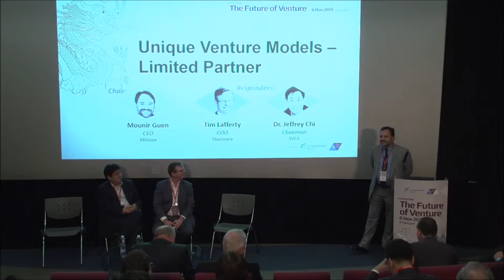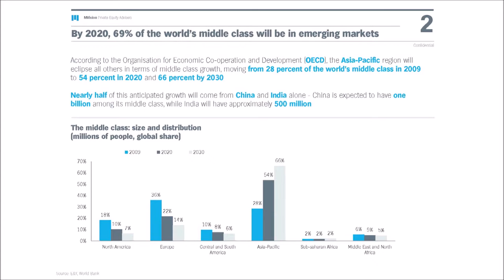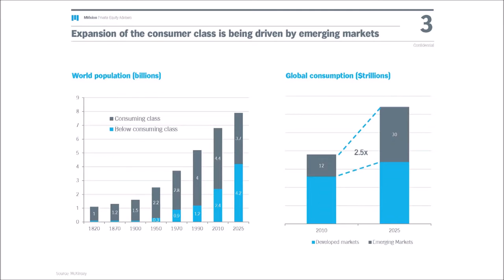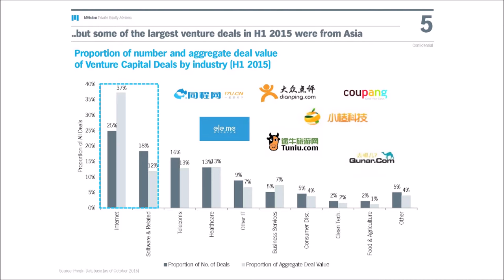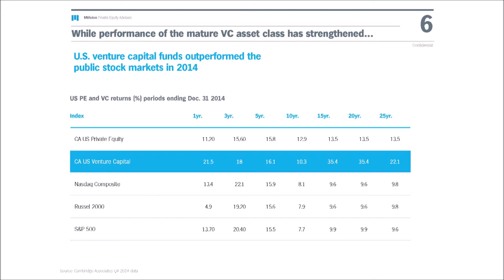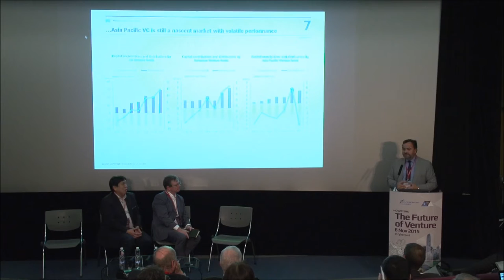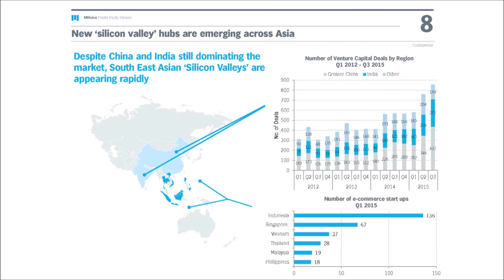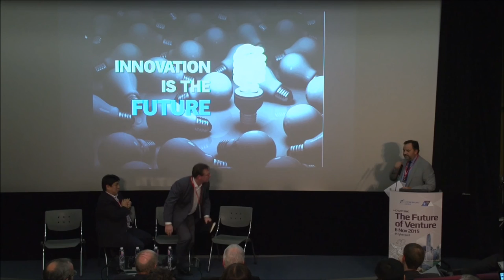Mounir Guen - MVision Private Equity Advisers Venture Capital Market Overview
Unique Venture Models – Limited Partners
MVision Private Equity Advisers Venture Capital Market Overview
Mounir Guen - CEO MVision